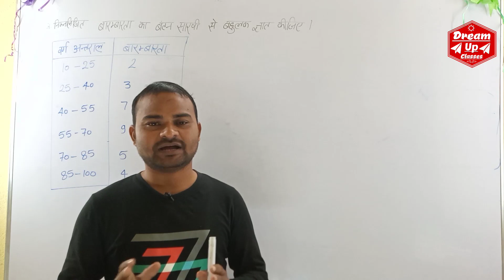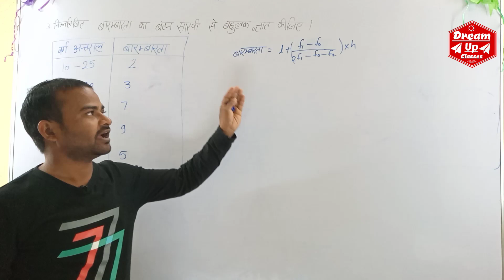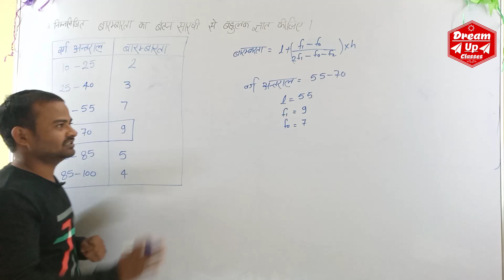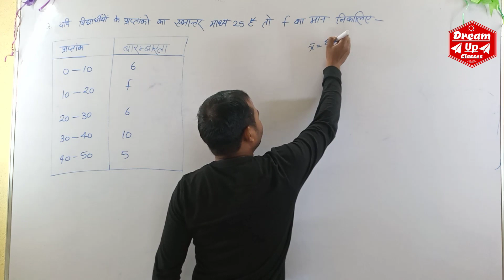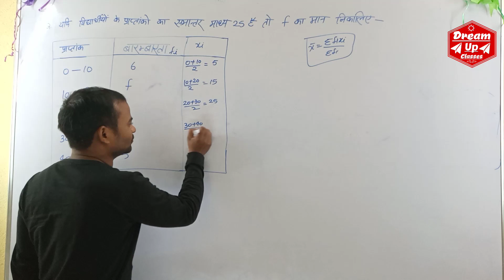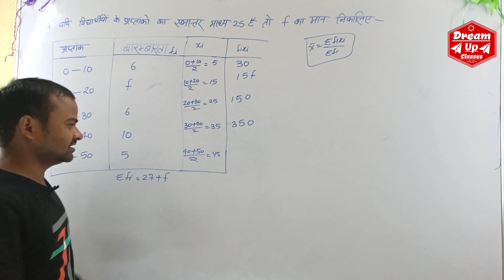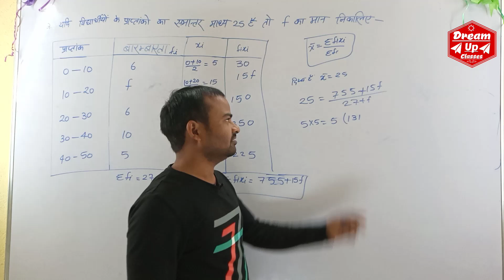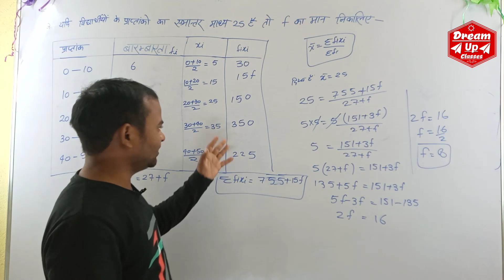Previous year question माध्य | सांख्यिकी (Statistics) कक्षा - 10 गणित । प्रश्नावली-14.1 CLASS 10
Previous year question माध्य | सांख्यिकी (Statistics) कक्षा - 10 गणित । प्रश्नावली-14.1 CLASS 10 @DREAMUPCLASSES

L-01, प्रश्नावली-14.1 माध्य (परिचय एवं सभी उदाहरण) | सांख्यिकी (Statistics) कक्षा - 10 गणित

is video me Mai ap sabhi ko statistics ke basics
concept damjhaunga sath hi Mai Madhya nikalne me
teeno vidhi, madhyika nikalna sikhaunga, bahulak
nikalna sikhaunga sath hi in teeno me kya sambandh
hai vo bhi bataunga.

is video me Mai ap sabhi ko statistics ke basics concept damjhaunga sath hi Mai Madhya nikalne me teeno vidhi, madhyika nikalna sikhaunga, bahulak nikalna sikhaunga sath hi in teeno me kya sambandh hai vo bhi bataunga.

solved QUERIES :
class 10 math chapter 14 exercise
class 10 math chapter 14 ncert solutions

sankhyiki maths in hindi class 10
sankhyiki class 10th
sankhyiki kya hai
sankhyiki ki paribhasha
sankhyiki maths in hindi
sankhyiki kise kahate hain
sankhyiki ka arth
sankhyiki class 10